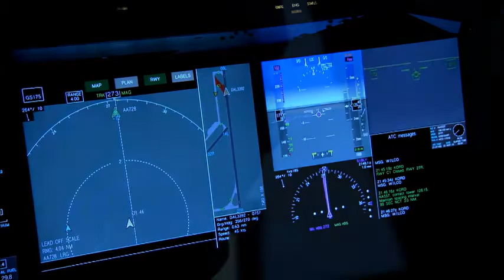ANFONIO ali giù - concerto per pianola, vecchio nastro e archi immaginari (1998)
arranged and performed (non-real piano, non-real strings, anthonyzers, hardware) by ANFONIO in a record shop called "TABULA RASA!", roma, italia, january 1998.